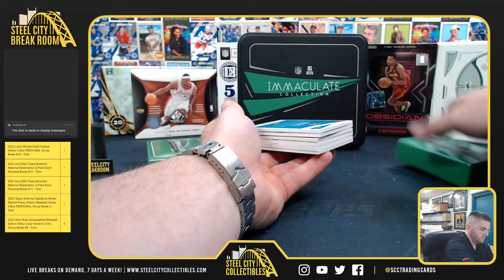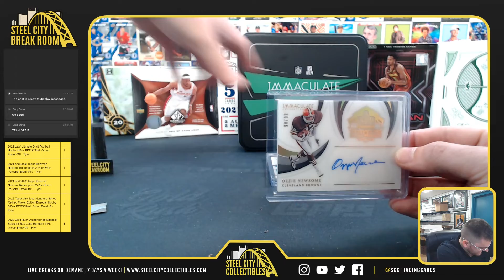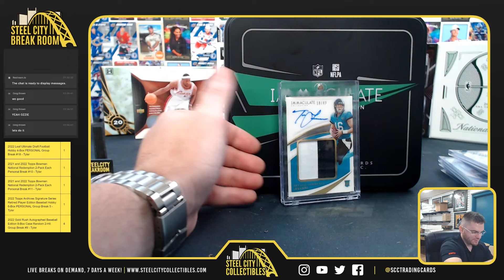2021 Panini Immaculate Football Hobby Box - Greg B